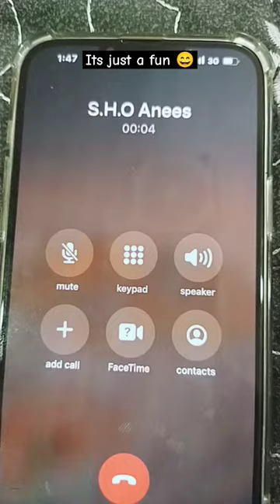Lahore da Pawa 😜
Sasta Nasha 😜

guys its a funny video. don't take it serious. aaj kl halat wese khrab hain. so advance m just enjoye kro. dil pr koi ma le.